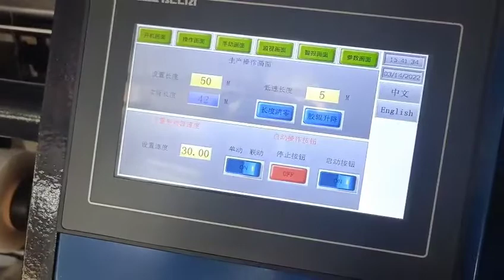Customized size fully auto stretch film rewinder;Test video of casting film rewinder before shipping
The effective width of this stretch film rewinder is 750mm. It's different of our normal size stretch film rewinder.
The speed of stretch film/casting film rewinder is about 1200m/min.
This rewinder not only can rewind stretch film/casting film, but also can rewind cling film.